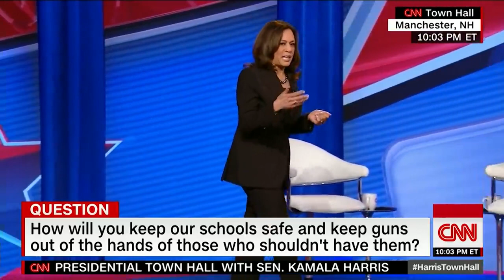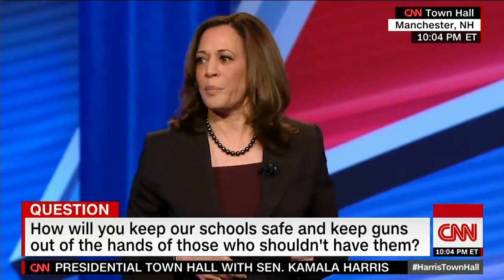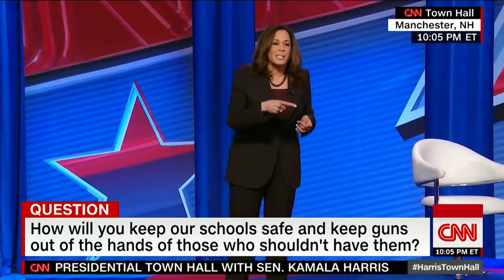Kamala Harris: I'll give Congress 100 days to pass gun laws